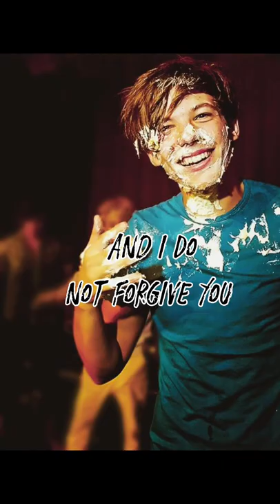Why should he?